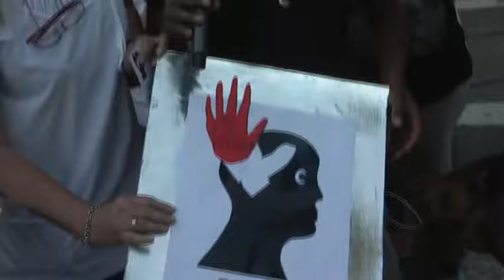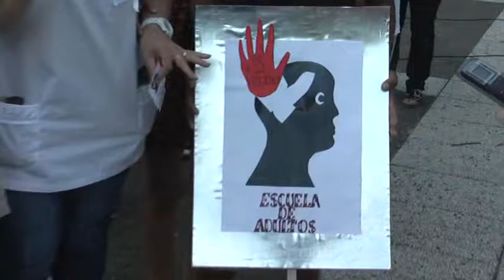COLECTIVO DE MUJERES